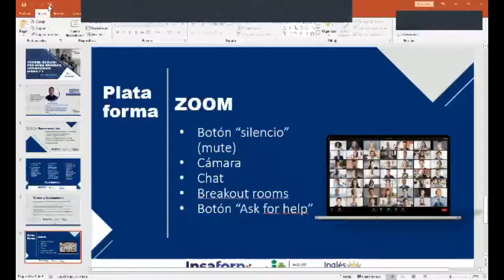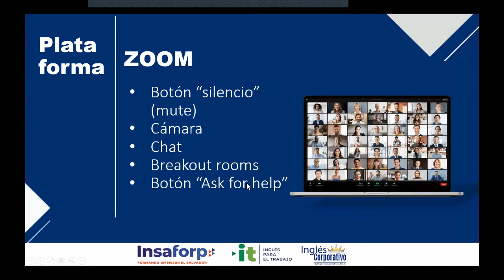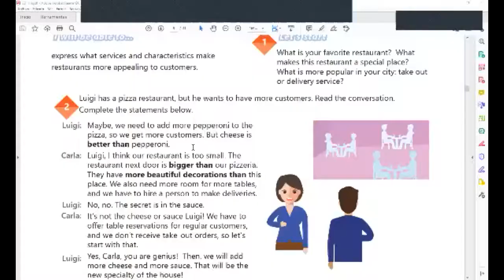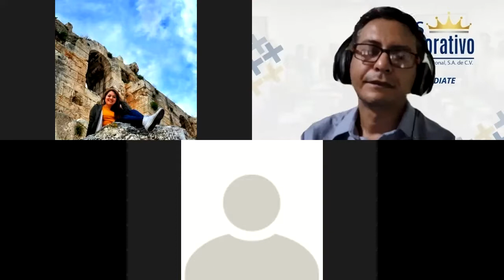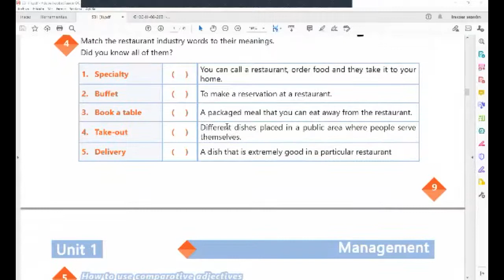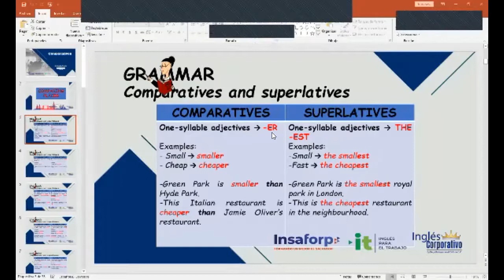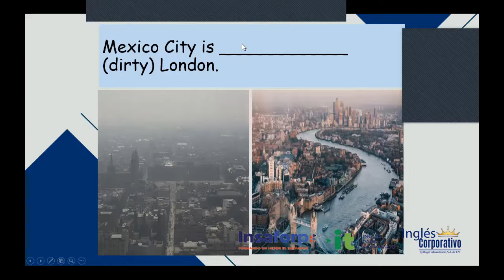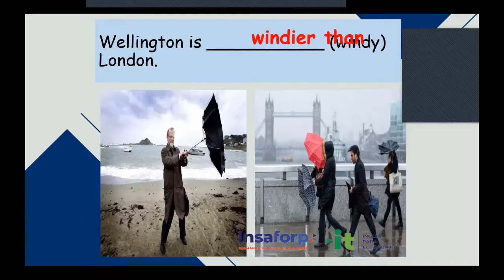Ingles Corporativo-Videoconferencia #1 How to use comparative adjectives